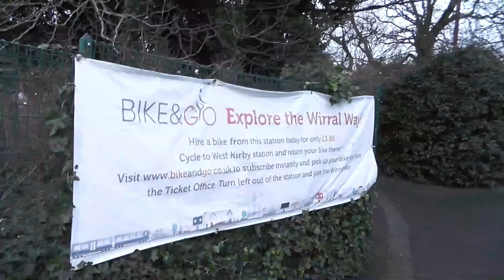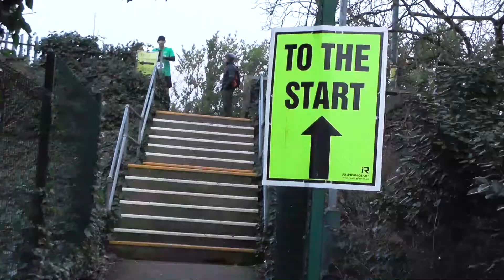Wirral Way Half Marathon - 6th January 2019